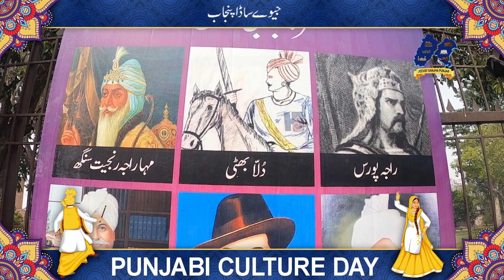Punjab Culture Day 2021 | Celebrations in Lahore | An Overview | JSP-109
ਲਹਿੰਦੇ ਪੰਜਾਬ ਵਿੱਚ 1 ਚੇਤਰ ਨੂੰ ਪੰਜਾਬੀ ਸਭਿਆਚਾਰ ਦਿਹਾੜੇ ਵੱਜੋਂ ਮਨਾਉਣ ਲਈ ਲਾਹੌਰ ਵਿੱਚ ਵੱਡੀ ਗਿਣਤੀ ਵਿੱਚ ਪੰਜਾਬੀ ਇਕੱਠੇ ਹੋਏ ਤੇ ਬੜੇ ਹੀ ਧੂਮਧਾਮ ਨਾਲ ਇਸ ਦਿਨ ਨੂੰ ਮਨਾਇਆ ਗਿਆ। ਪੇਸ਼ ਹੈ ਇੱਕ ਰਿਪੋਰਟ।
لہندے پنجاب وچ 1 چیتر نوں پنجابی سبھیاچار دیہاڑا منان لئ لاہور وچ وڈی گنتی وچ پنجابی اکھٹے ہوئے تے بڑے ہی دھوم دھام نال اس سن نوں منایا گیا | پیش ہے اک رپورٹ